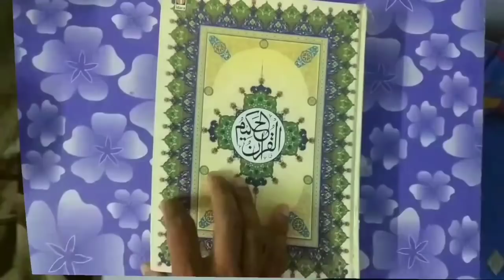Shabe Barat Me Namaz Aur Roze Ki Niyat Kaise Kare | 15 Shaban Shab e Barat Roze Ki Niyat Ka Tarika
Shab e barat me namaz ki niyat kaise kare? isi tarah shabe barat me roze ki niyat ka tarika kya hai? 15 shaban shab e barat ka roze ki niyat aur namaz ki niyat ka masla full details by Mufti Abdur Rahman Banahara MARB Deeni Malumaat YouTube Channel